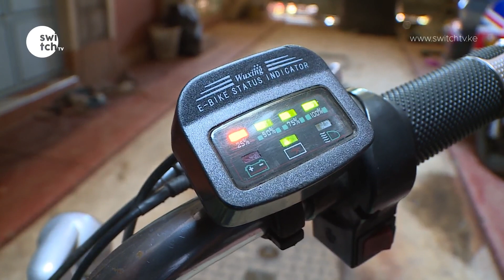Kenyan youth invents an electric wheelchair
If Kenya creates a favorable business ecosystem for innovation to thrive, then the sector could create many jobs especially for youths. Our reporter Giverson Maina caught up with a young innovator in Githurai, Nairobi who has built an electronic wheelchair from scratch and filed the following report.